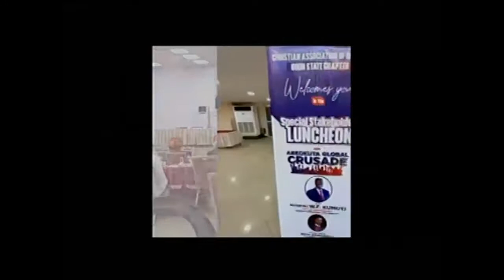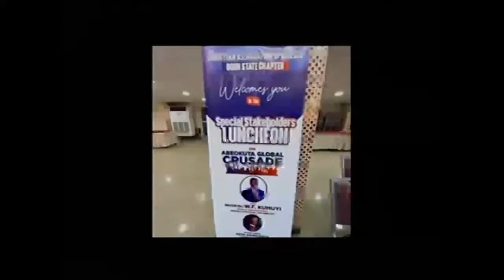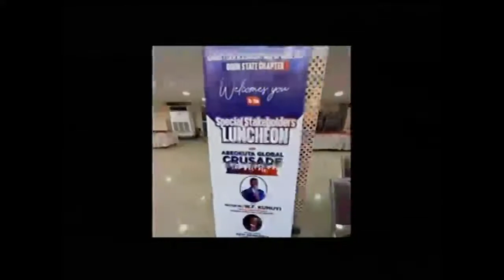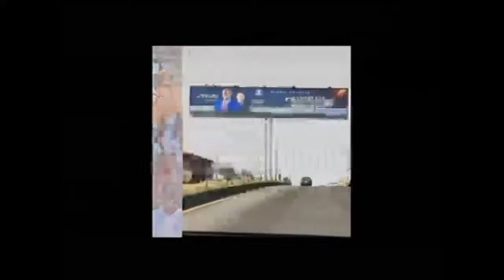IF YOU MISS ABUJA, PORT HARCOURT, BAYELSA,TARABA, IBADAN, LAGOS,UYO, PLEASE DON'T MISS OGUN